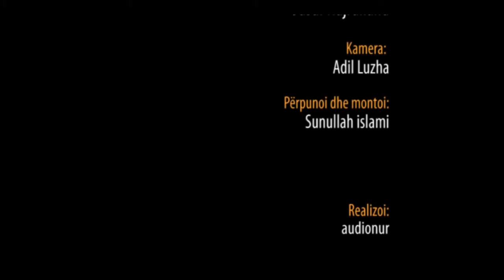Ndodhitë pas Ringjalljes - Hoxhë Jusuf Hajrullahu